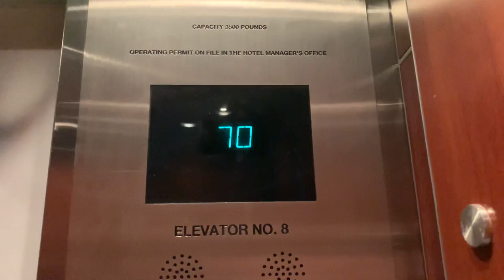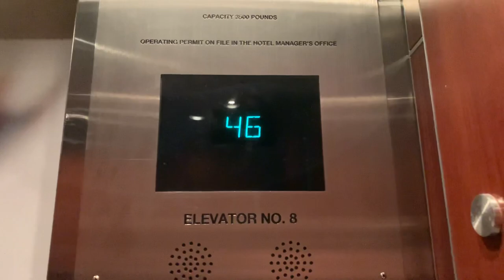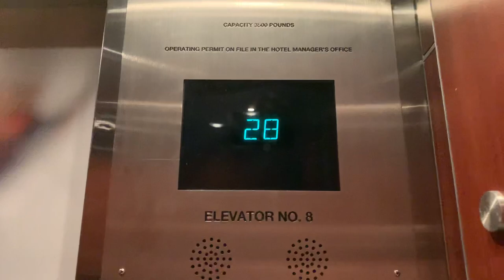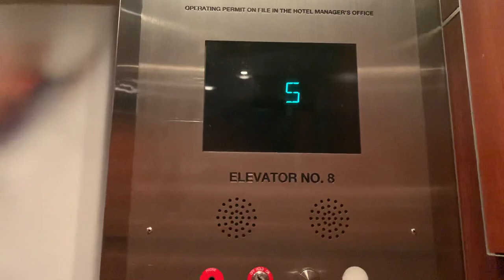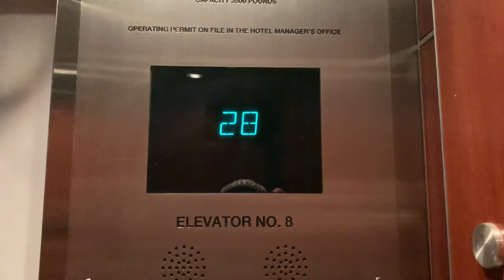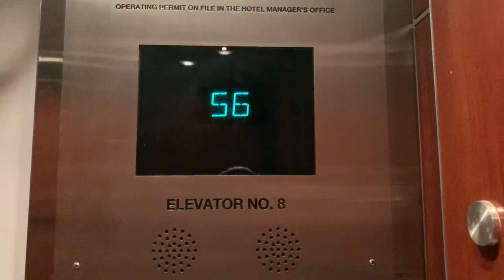BONUS Video: INSANE & FAST Otis High-Rise Elevators | Westin Peachtree Plaza | Atlanta, GA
Shot on June 20, 2020.

I realized I had an extra video of the insanity at it’s best so I figured I’d go ahead and release it lol. I did post this vid onto my extras channel but I thought I’d reupload it here.

These elevators are just crazy. But it sucks cause Westin decided to beef up on security and replace the key-card readers with the smart ones so you can only access your guest floor. I was staying at this hotel the day this was filmed however I had to get a separate key from the desk to get to 70 which is ridiculous.